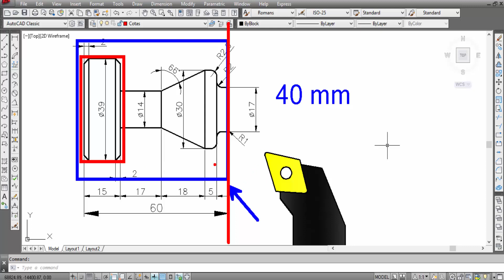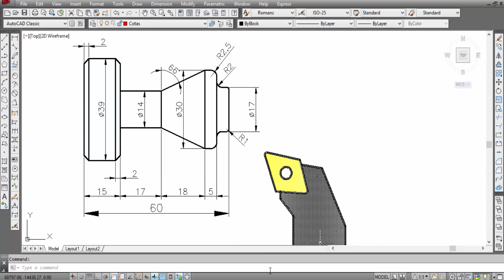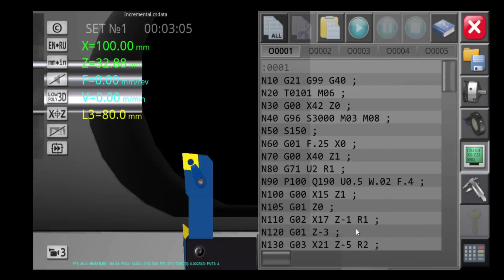Programação Torno CNC - Incremental (Sub - Programa e Repetição) - Parte 02